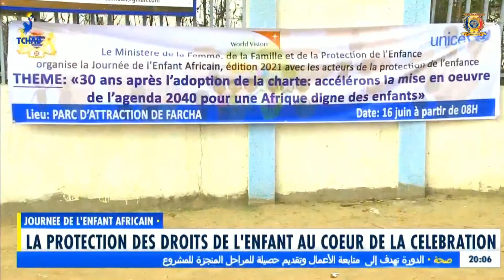JOURNÉE DE L'ENFANT AFRICAIN - La protection des droits de l'enfant au coeur de la célébration